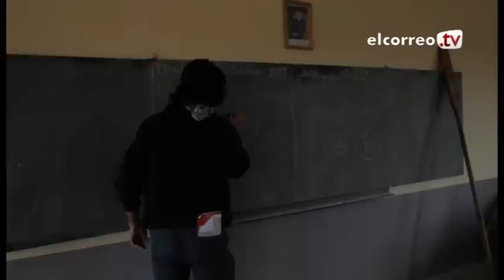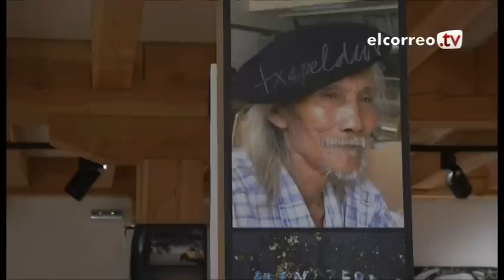Olentzero Munduan: El nieto trotamundos del carbonero reparte mensajes por todo el mundo